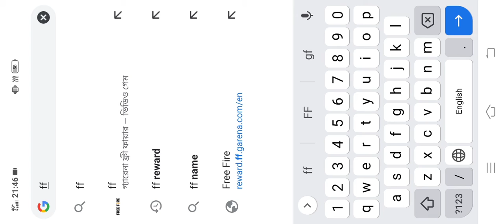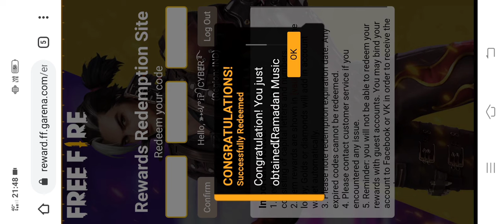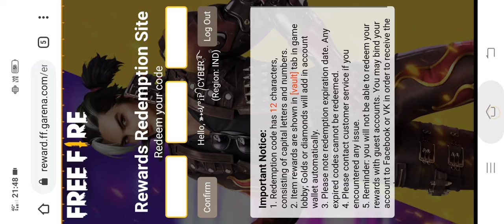free fire redeem code today 18 may//FF redeem code //🎸 garena free fire